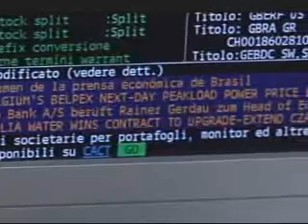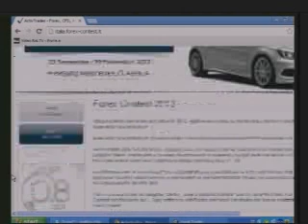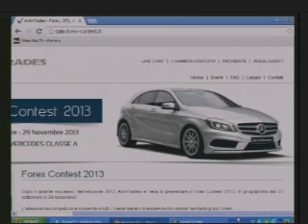ActivTrades - Market Driver del 3 luglio, parte 3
✅ Prova le tue strategie di trading su conti demo gratuiti in real time Carlo Alberto De Casa, analisti di ActivTrades, intervistato da Giuseppe Di Vittorio su Class Cnbc, analizza i mercati finanziari e le prospettive sul Forex Market. Nella terza parte del programma presentazione del Forex Contest 2013 al via a settembre. 👉 Segui le nostre analisi economiche e finanziarie giornaliere